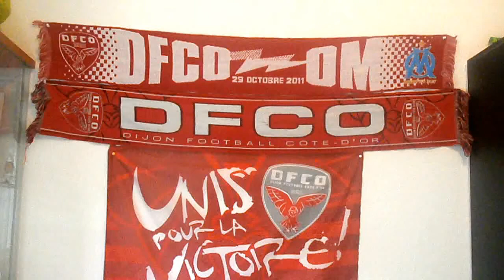DI'JOHN debrief match foot DFCO 1-0 VAFC 2016